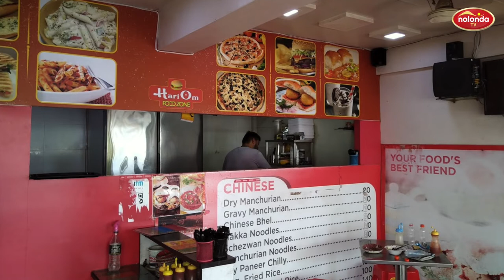TOP 10 PLACES TO EAT STREET FOOD IN RAJKOT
Hey wanderer. I’m back with some exciting Gujarati eateries but this time in
Video Editor: Niranjan Kumar
Script : Aarti Rajput